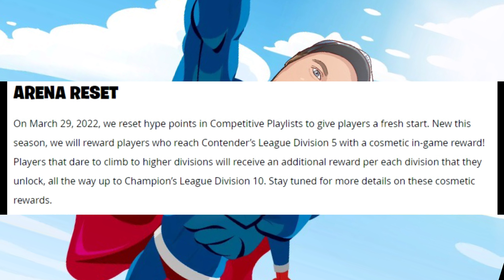How to get More Free cosmetics Right now in fortnite . !!!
Make sure to be kind and courtesy
Follow the rules
Enjoy the hunt

USE Creator Code - LASTINGAMING

👍 like 👍 for more Vbuck codes
Share to ahiw your love ❤️ and support 🤗